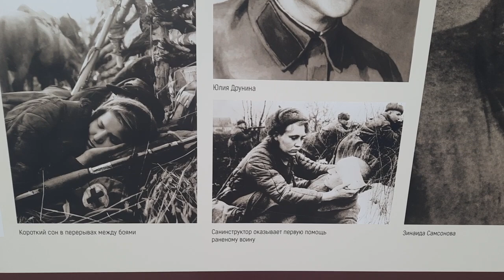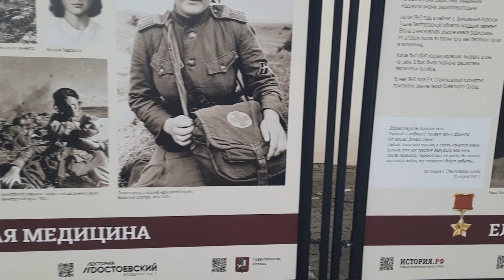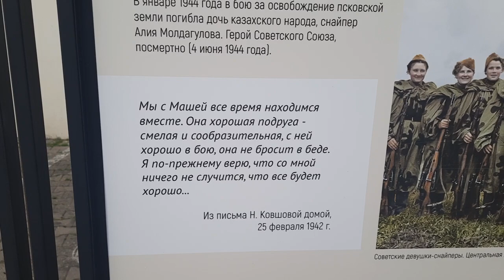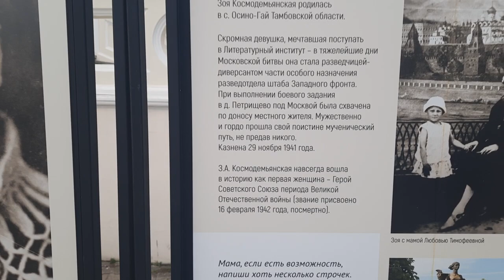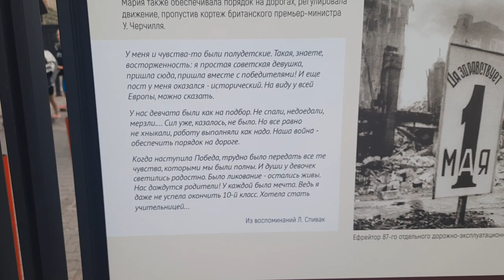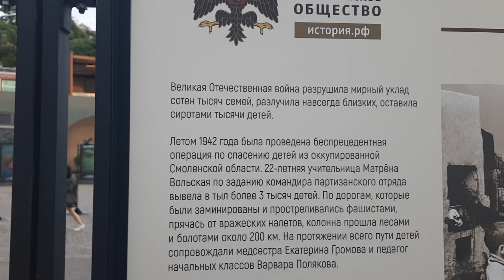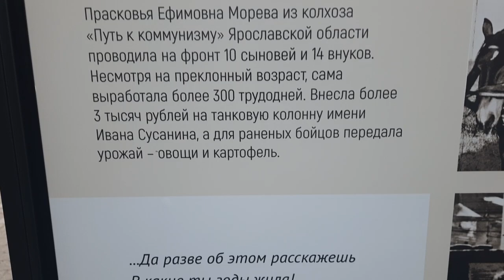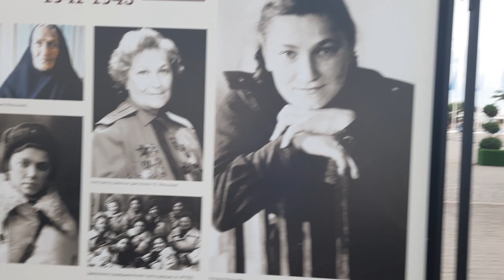Выставка фотографий женщин героев Великой Отечественной войны, город Сочи